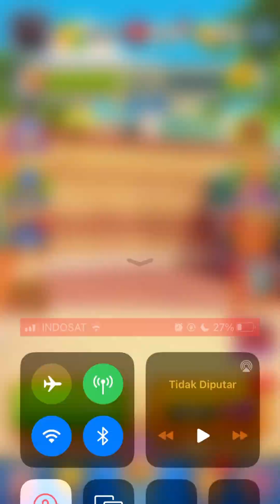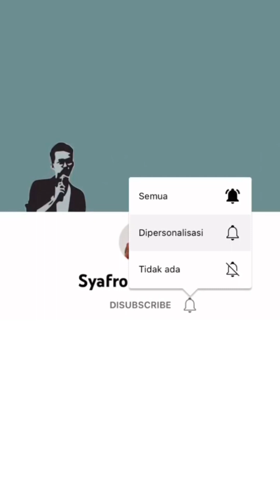Royal Match Compilation Hard Level 5255 - 5265 - 5275 - 5285 - 5295 | No Hack Royal Match Coin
Menggabut - Channel lain dapet views bagus masa iya ini enggak 🥲
Royal Match Area 70, Royal Match Arena 71, Royal League Bonus, King’s Nightmare, Royal Match Completed Ads Super Light Ball Factory Area